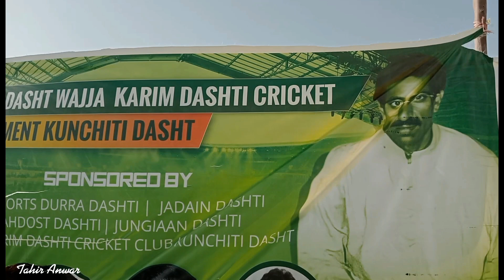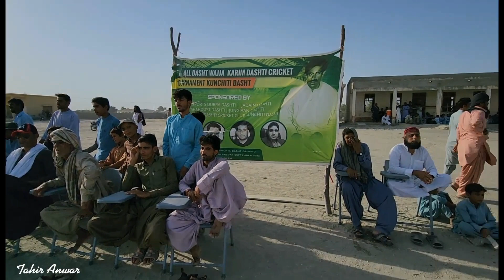All Dasht Waja Karim Dashti Cricket Tournament Kunchiti Dasht